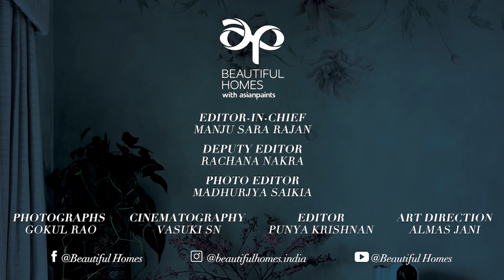Home Tour- Designer Farah Ahmed’s family home in Bangalore embodies ‘living with design'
Farah Ahmed Mathias’ apartment is filled with a lot of colours but in a subtle way where the colour blocks compliment each other. Being the co founder of the multi-award-winning Bangalore-based design firm, FADD Studio, she’s her own client and had the liberty to experiment with her design. “I had the luxury of time and did things at my own pace which is not the case with other clients” Farah said.

Click the link here to read her full interview with beautifulhomes.com about the project and her brand of interior design!